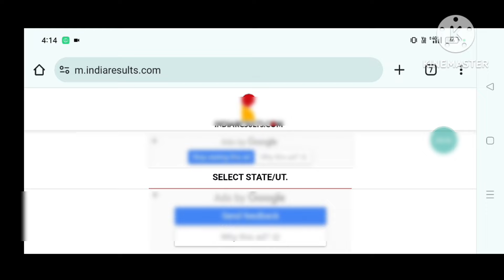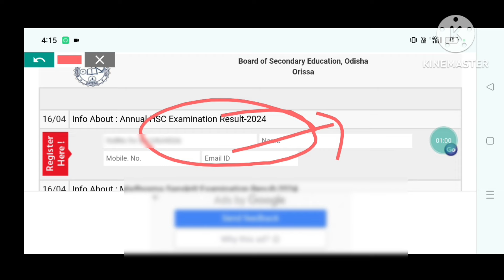ODISHA MATRIC RESULT 2024/HOW TO CHECK 10TH RESULT 2024 ODISHA BOARD/BSE ODISHA 10TH RESULT 2024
ODISHA MATRIC RESULT 2024 DATE
ODISHA MATRIC RESULT 2024 KAB AAYEGA
ODISHA 10TH RESULT 2024 DATE
ODISHA 10TH RESULT 2024 KAISE DEKHE
ODISHA 10TH RESULT 2024 DATE NEWS
ODISHA MATRIC EXAM RESULT 2024
ODISHA 10TH CLASS RESULT 2024
ODISHA BOARD 10TH CLASS RESULT 2024
MATRIC RESULT 2024 ODISHA DATE
MATRIC RESULT 2024 ODISHA NEWS
MATRIC RESULT 2024 ODISHA KEBE ASIBA
MATRIC RESULT 2024 ODISHA KEBE BAHARIBA
MATRIC RESULT 2024 ODISHA KAISE DEKHE
MATRIC RESULT 2024 ODISHA WEBSITE
BSE ODISHA 10TH RESULT 2024
BSE ODISHA 10TH EXAM RESULT 2024
HOW TO CHECK MATRIC RESULT 2024 ODISHA
HOW TO SEE MATRIC RESULT 2024 ODISHA IN GOOGLE
HOW TO CHECK 10TH RESULT 2024 ODISHA
10TH RESULT 2024 ODISHA
10TH CLASS RESULT 2024 ODISHA
10TH RESULT 2024 ODISHA DATE
ODISHA 10TH RESULT 2024 KAB AAYEGA
ODISHA 10TH RESULT 2024 KAISE CHECK KARE